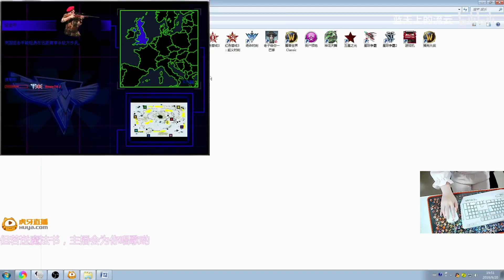【流云红警】魔改入侵者战机：电磁弹+核弹让尤里哭晕在恶魔岛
可打開字幕以觀看bilibili上的彈幕